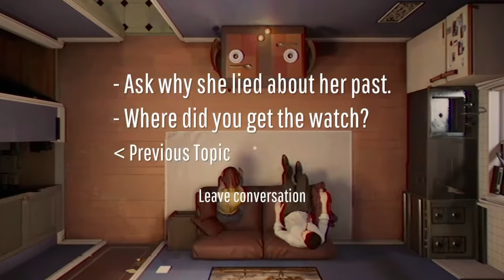IRyS "Dessert Time" Ending. "Let My Wife Do The Talking" / Hololive EN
IRyS' dessert time will not be stopped by some arguments. IRyS got her priorities straight, just eat and let the wife do the talking in this dessert time ending IRyS 12 minutes reaction.